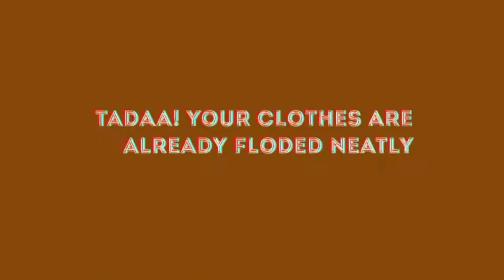HOW TO FOLD CLOTHES IN 5 SECOND, tutorial video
SMPIT TARUNA INSANI Tugas kelompok Bahasa Inggris dari Mrs. Rahmi untuk kelas 9B. video ini didedikasikan untuk belajar. terimakasih untuk apresiasinya ^_^

How to Fold a Shirt in Under 2 Seconds
DaveHax
18M views5 years ago
How to fold a shirt under 2 seconds. This step by step guide shows you how to fold a shirt very quickly. Works on all short sleeved ...
CC
1:49
How to Fold a T-shirt Small to Save Space - Lifehack
Rickvanman - Variety Channel
1M views2 years ago
A quick lifehack tip on how to fold a T-shirt small to fit into your luggage.
13:03
20 SPACE-SAVING CLOTHES FOLDING IDEAS
5-Minute Crafts
930K views3 weeks ago
FOLDING AND ORGANIZATION HACKS There was a time when nothing ground our gears like folding a simple t-shirt. However, those ...
4:43
T-Shirt Folding HACKS | Fold Shirt In Under 3 Seconds? | 4 Ways To Fold Tee's
Real Men Real Style
2M views1 year ago
CC
2:58
Marie Kondo: Basic Folding Method
Ebury Reads
4.8M views2 years ago
The basic method of folding as detailed in Marie Kondo's bestselling books - The Life-Changing Magic of Tidying and Spark Joy.
11:53
27 CLOTHES FOLDING HACKS AND WARDROBE ORGANIZATION
5-Minute Crafts GIRLY
257K views2 months ago
FAST WAYS TO FOLD YOUR CLOTHES Organizing our home is not an easy task. Is your wardrobe in order? The right ...
1:50
How to fold and pack a shirt | ASOS Menswear tutorial
ASOSMenswear
1M views3 years ago
4:16
How to Pack Clothes for Traveling 👕💼
Von Malegowski
4.9M views4 years ago
When traveling it's important to pack efficiently, organized and smart. I show a method to roll your clothing into a tight bundle that ...
1:16
How to fold a T-shirt like a Pro - 3 ways
Handimania
3.9M views4 years ago
1:55
How to Fold a T-Shirt Perfectly Every Time | Fashion How To
POPSUGAR Fashion
1.6M views5 years ago
Get the perfect fold every time with this super easy (and impressive!) tutorial. Watch on to learn how to save yourself a ton of time ...
2:23
How to Fold a Button-Down Shirt | Martha Stewart
Martha Stewart
631K views6 years ago
Martha demonstrates the steps to folding a button-down shirt, one of the essential homekeeping how-tos in her "20 More Things ...
12:18
22 FOLDING HACKS YOU REALLY NEED TO KNOW
5-Minute Crafts
941K views7 months ago
If you wanna fold your clothes like a pro you just have to try out these hacks! Learn how to fold easily and quickly! P.S. You'll also ...
Related
1:29
How to Pack a Suitcase Efficiently - Top Travel & Life Hacks
DaveHax
3.6M views5 years ago
Related
CC
0:52
How to tie a Shoe Lace in 1 Second
Yasin Ikram
7.1M views6 years ago
This ROCKS - MUST SEE! Watch How MrYazzyB shows you how to tie a Shoe Lace In just 1 Second. For more amazing videos ...
Related
4:47
How to Fold T-Shirts
Home Organizing by Alejandra.tv
5.8M views6 years ago
Sign-up for my FREE Organizing Video Series Here! Join My Organizing ...
CC
18:51
30 AWESOME T SHIRT HACKS FOR KIDS
5-Minute Crafts KIDS
109K views3 months ago
VERY USEFUL T-SHIRT IDEAS FOR EVERY DAY How many T-shirts do you have at home? I bet there are some old ones that ...
3:07
T.M.Lewin | How to Fold a Shirt
T.M.Lewin
1.2M views8 years ago
John Francomb, Creative Director at T.M.Lewin, demonstrates how to fold a shirt. You can view our full collection here: ...
3:38
Army Packing Hack: How to Army Fold a T-Shirt, Basic Training Style - The Best Ranger Roll Tutorial
armygringo
5.4M views6 years ago
2:45
5 Stylish Ways To Roll Shirt Sleeves l Dress Shirt Sleeve Rolling Video Tutorial For Men
3.7M views2 years ago
- Click Here For The Article How To Roll your Shirt Sleeves ...
CC
1:28
How to Fold a Dress Shirt
Howcast
450K views8 years ago
Dress shirts are best ...
CC